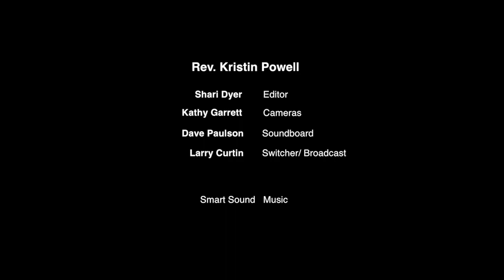April 28, 2019 - I AM The Body of Earth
Resurrecting The Cosmic Christ Series (Part 5 of 5)